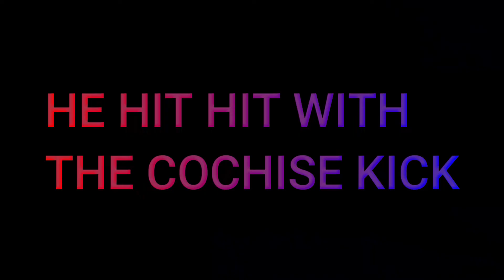CORRUPTION RUNS DEEP | The Expanse 1X06 "Rock Bottom" Reaction